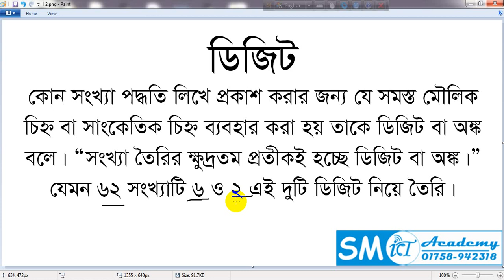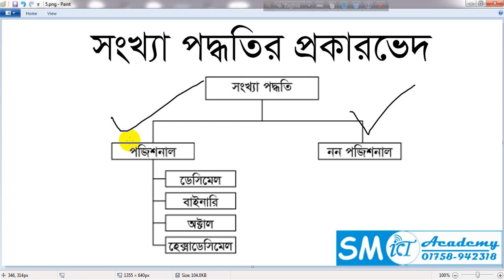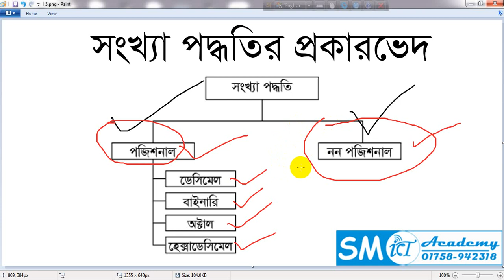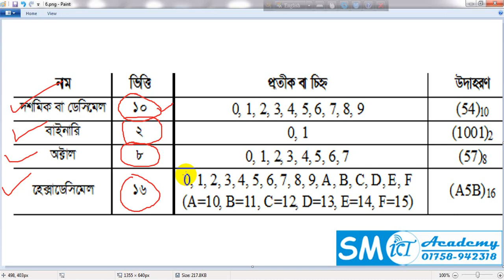পার্ট ১ - সংখ্যা পদ্ধতির পরিচয় - আইসিটি (একাদশ-দ্বাদশ) - ICT Diary | SM ICT Academy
সংখ্যা পদ্ধতির পরিচয়